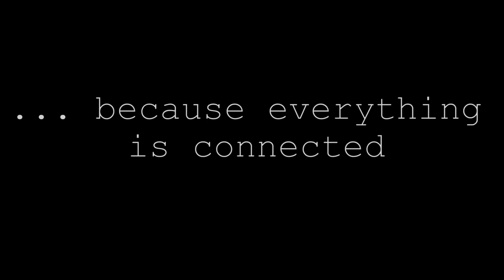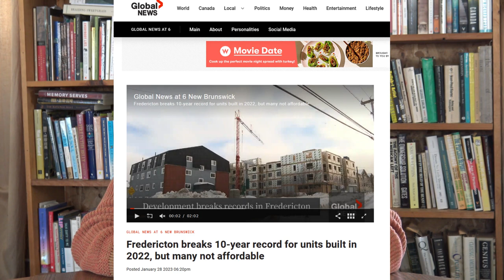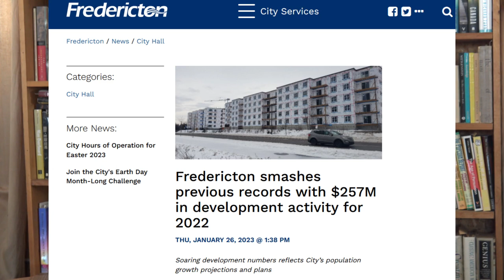Fredericton is Dead ... Long Live Fredericton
Can you see the trend connected to all the changes to construction which is totally transforming the nature and culture of Fredericton?